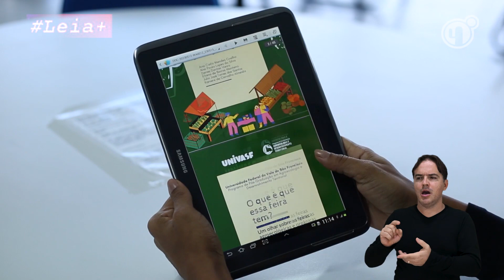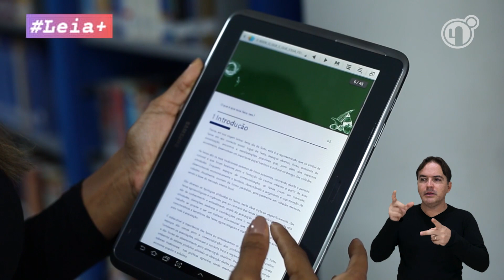Leia+ O que é que essa feira tem? Um olhar sobre as feiras agroecológicas e orgânicas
A publicação destaca o papel sociocultural das feiras agroecológicas e orgânicas. A obra aborda a temática, a partir de sua origem, características, estrutura e sua inserção como prática agrícola na economia popular e solidária. Fornece, ainda, um guia dos espaços de comercialização de alimentos cultivados sob estes modelos de produção, nos municípios de Petrolina, em Pernambuco, e Juazeiro, na Bahia.